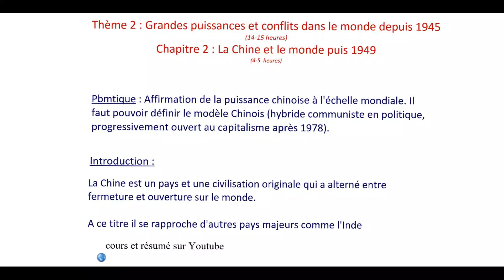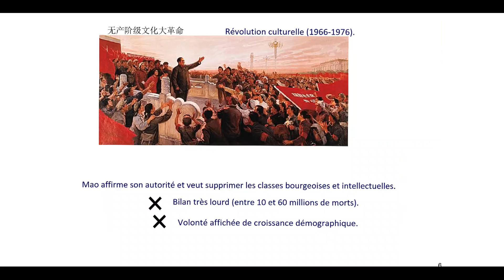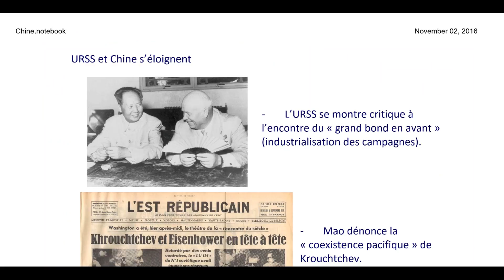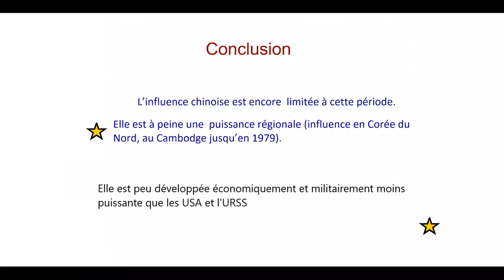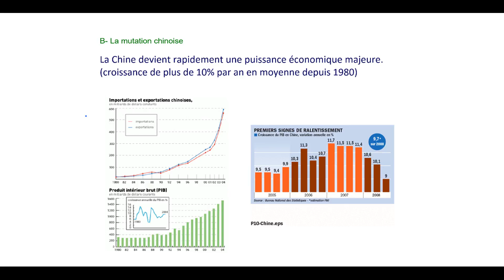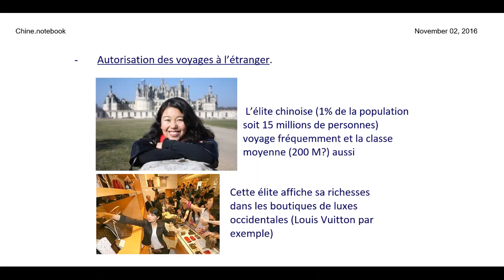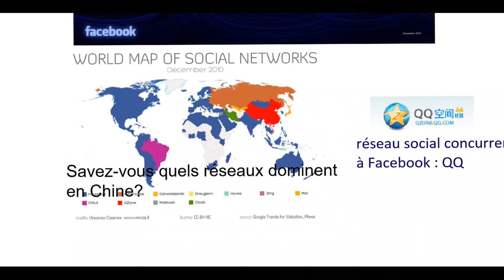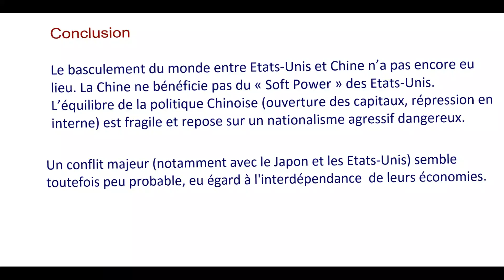cours Chine et le monde depuis 1945 Terminale S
explication pas à pas du cours